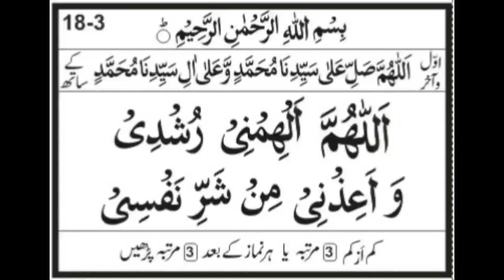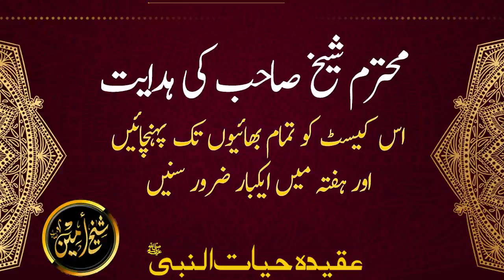MOHTRAM SHEIKH SAHAB KI HADAYAT | SHEIKH AMEEN | SHEIKH AMIN | MULTAN SHAREEF | IDREESIA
MOHTRAM SHEIKH SAHAB KI HADAYAT